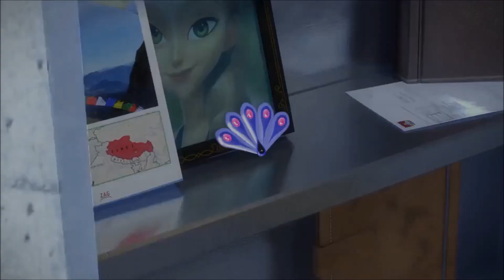Miraculous Ladybug Canción Ámame Así En [Español Latino]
Está Canción fue Cantada y Interpretada por Hitomi Flor